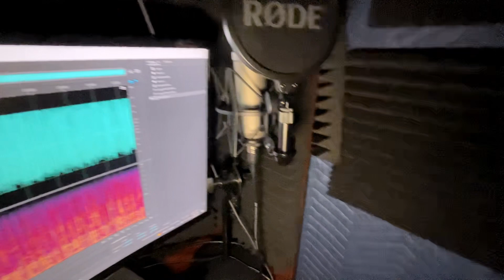Professional Audio Booth for less than $500 (Two versions!)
First booth version includes PVC pipes
Second version involves buying 2 ikea shelves and sandwiching them together
Happy voice acting!

👩‍🎤 MY GEAR:
🌟 Camera: Canon M50 Mark II
🌟 Microphones:
Roda NT1A
PowerDeWise Lapel
        Shure SM7B

If you are interested in the products I use it would be of HUGE help if you go through my links to buy the same product with the same price as you would if you didn't go through the link. But in no way viewers are forced to click it!